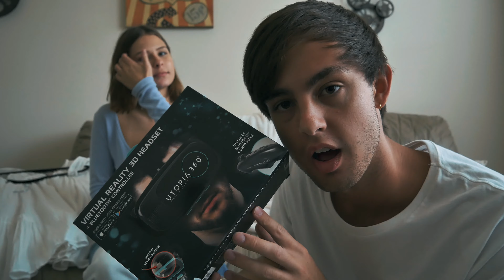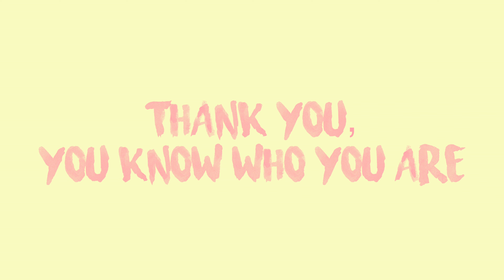HOW TO SHOOT WITH BRANDS & SHOPS - WE'RE GOING ON AN ADVENTURE + HAUL & FIDGET SPINNERS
Keep up with Jadie's modeling!
Keep up with Andrew's photography!